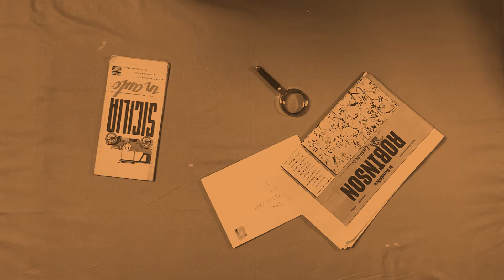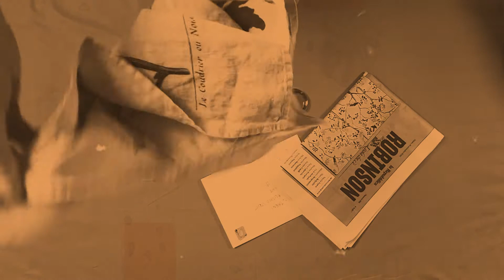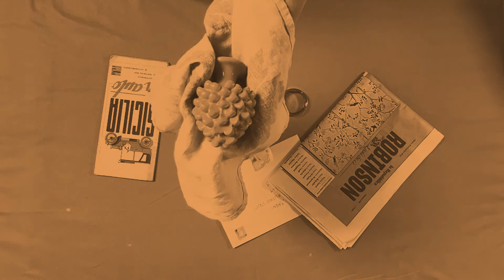Yarni - Lady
Lady from my new album Pigna.